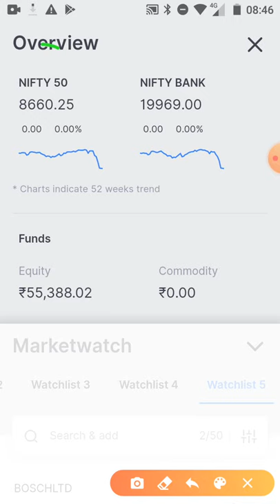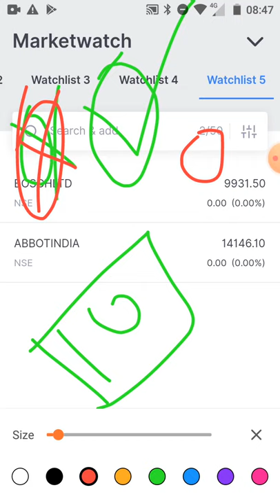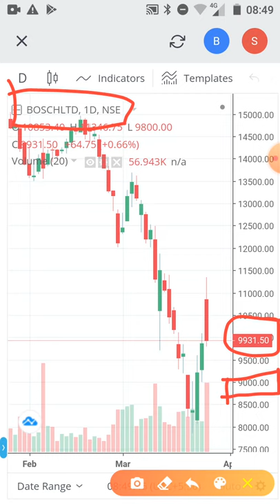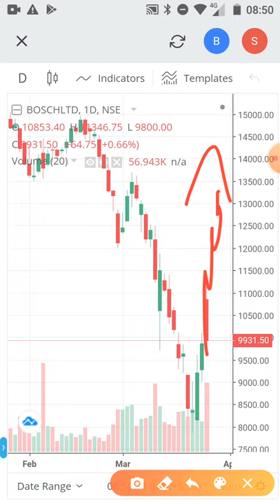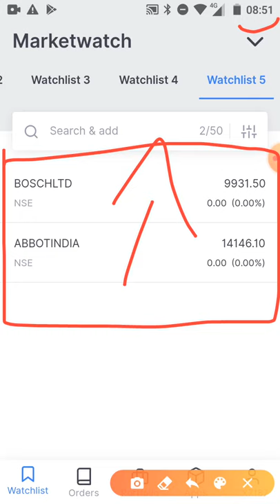यह 2 शेयर शानदार प्रॉफिट दे सकते हैं मार्केट में तेजी आया तो ये शेयर खरीदे